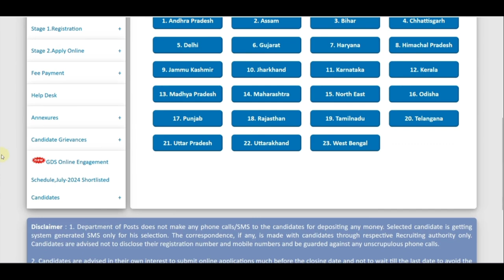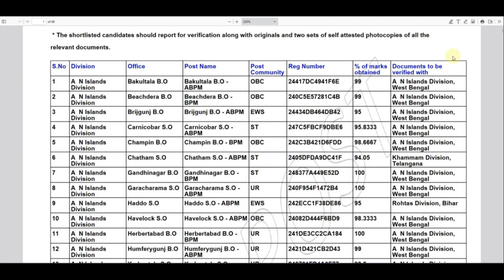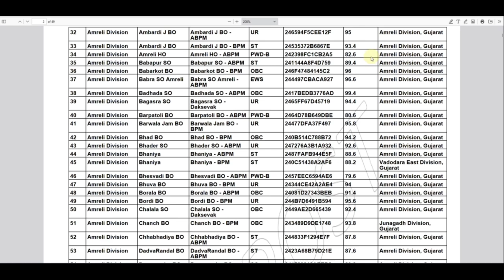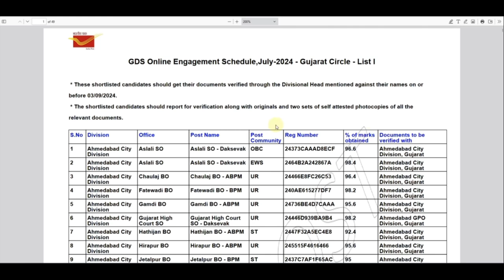GDS Merit List 2024 | India Post GDS Cutoff 2024 | india post gds result 2024 | post office result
GDS Merit List 2024 | India Post GDS Cutoff 2024 | india post gds result 2024 | post office result | gds merit list 2024 pdf

In this Video we discuss India Post GDS Result 2024 Kaise Dekhe | how to check gds result 2024 | gds 1st merit list 2024 pdf

GDS New Result 2024 GDS 2nd Merit List | India Post GDS Result 2024 | Post Office GDS Result Out for 44228 posts. GDS Cut Off 2024 GDS Vacancy 2024 India Post GDS Recruitment 2024 Employment Notification published in July for 44228 Posts for which all india applicants applied online application form. Now, the result of gds recruitment has been published on the official website of India Post GDS Online Engagement Portal. Candidates can now check their result from the india post gds online official website.

Topics covered in this video:
gds result
gds result 2024
india post gds online
gds result online
gds result pdf
post office gds recruitment 2024 result declared
post office gds vacancy 2024 result out